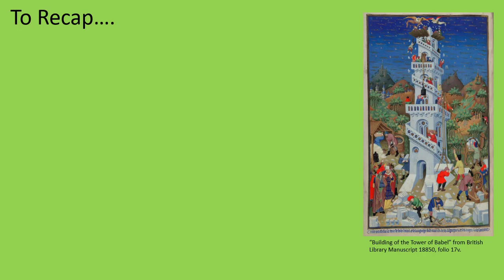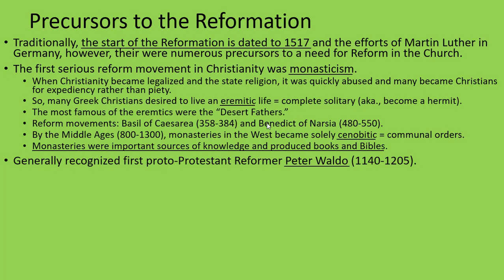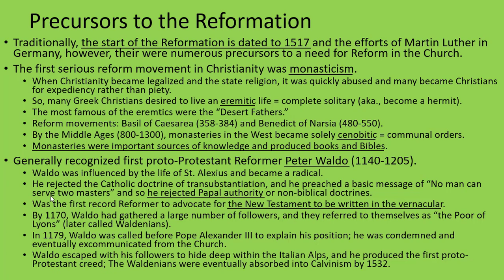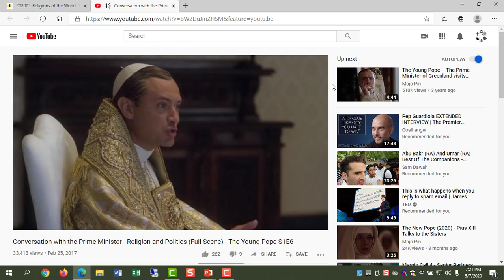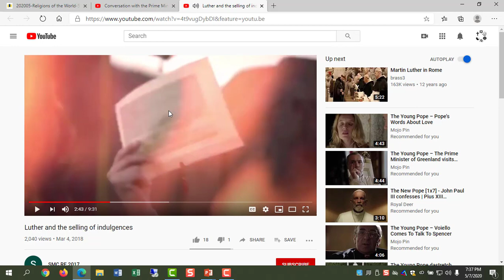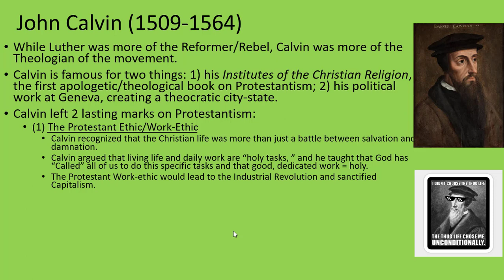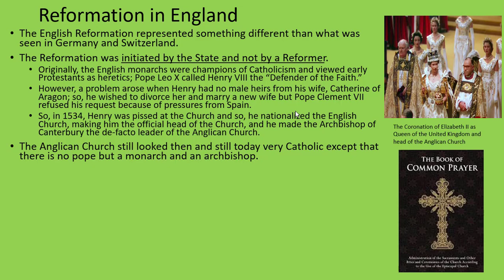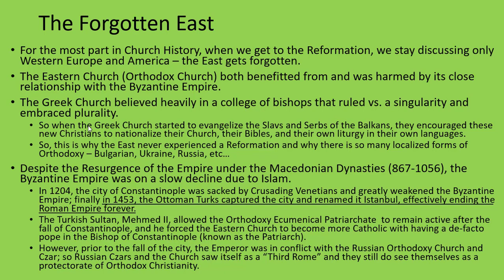Lecture 18 - The Protestant Reformation and Its Aftermath